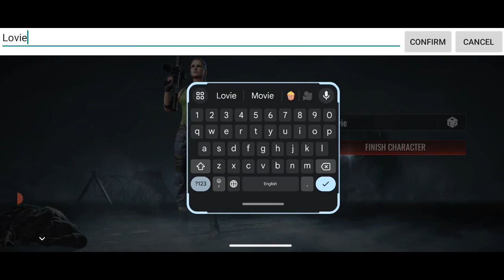ZOZ Final Hour Max graphics Android gameplay